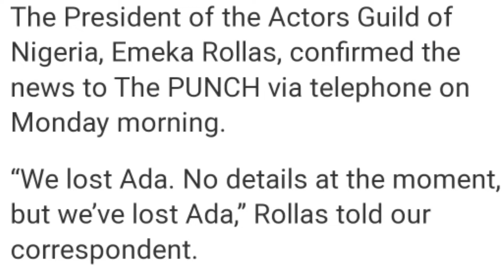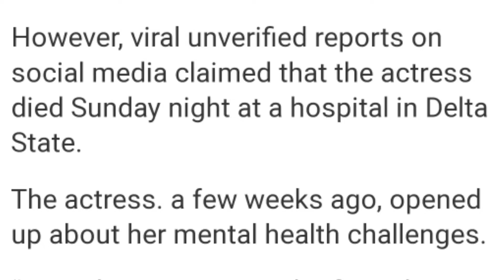Shocking Truth Behind Actress Ada Ameh's Death